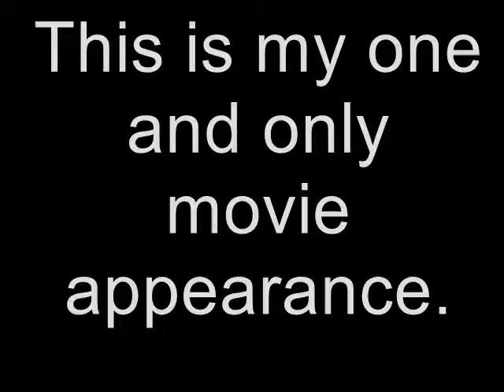Making it Small in Hollywood - Between Two Brothers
In 1982, I was an extra in a "Made for TV" movie called "Between Two Brothers", staring Michael Brandon, Pat Harrington Jr. and Helen Shaver.

I actually got paid for my contribution of 2 seconds of my 15 minutes of fame.